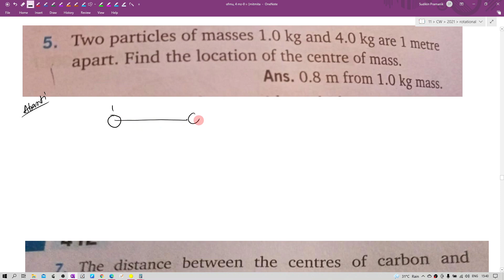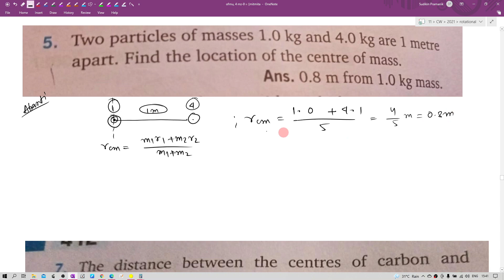DOUBT | Centre of mass | Chapter 10 |CLASS 11 | Abanti